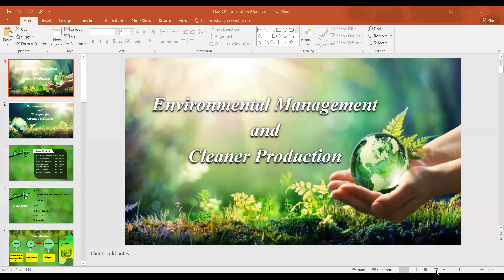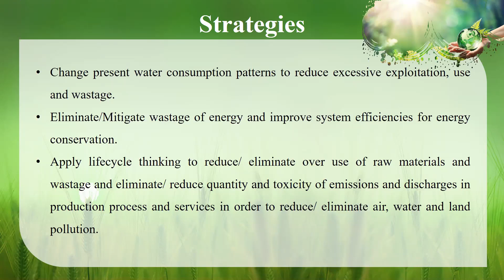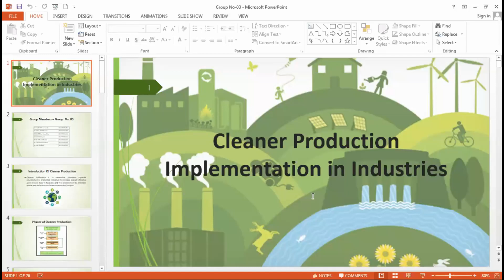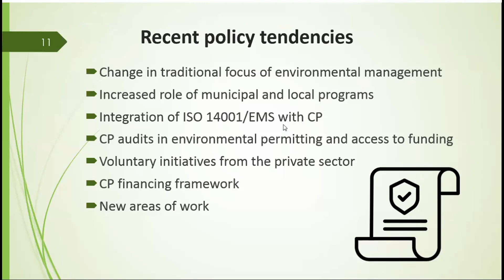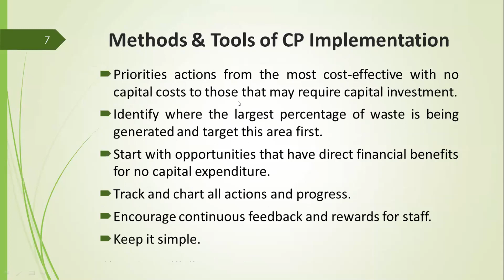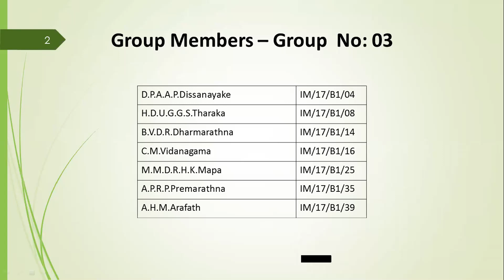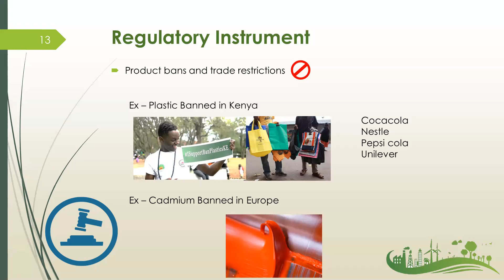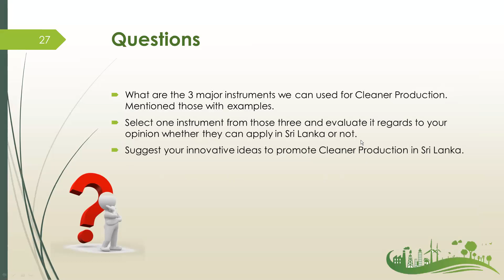EnvMgt and ClnrProdn: IM Gr 2-3-4: Govt policies and strategies , CP implementation, CP promotion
IM Group 02, 03, and 04 presentations - uneditted - for student's view